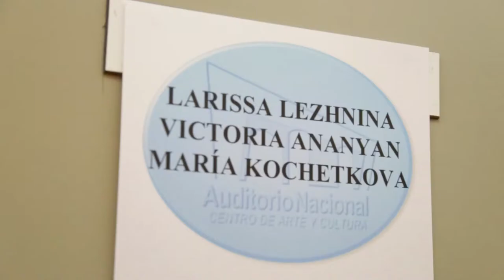Despertares 2014: Isaac Hernández (Segunda Parte)